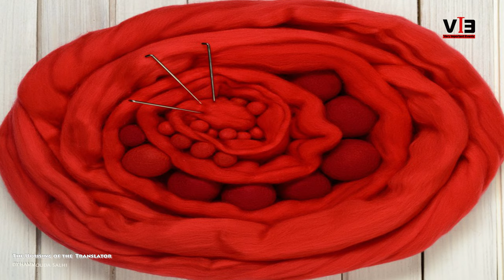The Uprising of the Translator-- By Hammouda Salhi, PhD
Hammouda Salhi, Professor of Translation and Conference Interpreter
Dr. Hammouda Salhi is the Director of the  Master's Program in Translation and Interpreting at the University of Tunis El Manar. He has extensive professional experience as a translator, and language consultant in the areas of law, business, security, diplomacy, administration, cross-cultural matters, and communication.
He is a practicing conference interpreter and is accredited to several international institutions. His research interests are at the intersection between lexical studies, translation pedagogy and professional aspects of interpreting.
He is a member of the editorial board of Translation and Translanguaging in Multilingual Contexts (TTMC), John Benjamins Publishing Company. Dr. Salhi has a BA in Translation, an MA in Linguistics and a PhD in Translation Studies. He also received specialized training in cultural translation and corpus processing.